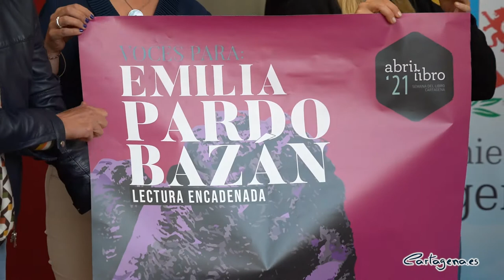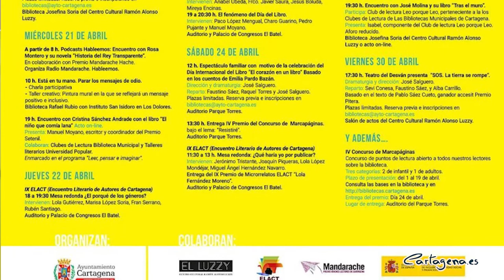Cartagena rendirá homenaje a Emilia Pardo Bazán en sus actos por el Día del Libro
El Ayuntamiento de Cartagena presentó este miércoles, 14 de abril, el programa de actividades que ha organizado en torno al Día del Libro (23 de abril). Presentaciones de libros, charlas digitales, teatro familiar... en torno a la programación AbrirLibro que se desarrollará del 19 al 30 de abril, y en que habrá una protagonista indiscutible, la escritora gallega Emilia Pardo Bazán; en el centenario de su muerte.

AbrirLibro fue presentado por el concejal del área de Cultura del Ayuntamiento de Cartagena, David Martínez Noguera, por el concejal delegado de Cultura, Carlos Piñana, la jefa de la Red Bibliotecas Municipales de Cartagena, Mari Carmen Rodal, y el coordinador del Encuentro Literario de Autores de Cartagena, Paco Marín.

Cartagena celebrará la décimo segunda edición de AbrirLibro bajo el lema 'Es Tempo de Abrirlibro', donde "tendremos actividades presenciales y virtuales. Este año nuestra semana del día del libro está dedicada a la gran escritora Emilia Pardo Bazán, con motivo del centenario de su muerte, el 12 de mayo de 1921" ha indicado el concejal del área de Cultura del Ayuntamiento de Cartagena, David Martínez Noguera.

Este programa contará con presentaciones de libros, como el poemario 'Muy señores míos' que presentará la escritora Marisa López Soria junto a Anabel Úbeda y el poeta Antonio Marín Albalate, el 19 de abril.

Dentro de Radio Mandarache, el 20 de abril, "podremos escuchar el podcasts que grabarán los clubes de lectura en un encuentro con la autora Rosa Montero en torno a su novela 'Historia del Rey Transparente' ha dicho por su parte el concejal delegado de Cultura, Carlos Piñana.

El 21 de abril la autora Cristna Sánchez-Andrade, ganadora del XVII Premio Setenil al mejor libro de relatos publicado en España, mantendrá un encuentro on-line con los clubes de lectura y los talleres literarios de la Universidad Popular.

"El martes 27 de abril,  Ana Penyas presentará su novela gráfica 'Todo bajo el sol'  y un día después José Molina Ayala, nacido en Barcelona pero hijo de emigrantes naturales de Archena dará a conocer su novela 'Tras el muro' una historia que se desarrolla en la Barcelona de la emigración, de la lucha por las libertades, a través de la mirada de un niño" ha comentado Martínez Noguera.

Como es habitual en AbrirLibro habrá talleres para jóvenes y adolescentes, de la mano de la Asociación Columbares y talleres para  adultos, de la mano de Eric Fernández-Luna. "Para los más pequeños de la casa, habrá dos obras de teatro. Teatro Silfo estará con 'La luna en el jardín' propuesta dirigida a la primera infancia y la obra 'El corazón en un libro' dedicado al público familiar y basada en cuentos de Emilia Pardo Bazán" ha subrayado Piñana.

Cada celebración del Día del Libro, el 23 de abril, la Red Municipal de Bibliotecas de Cartagena realiza lecturas encadenadas del autor elegido. "Este año lógicamente la autora homenajeada es Emilia Pardo Bazán. Las lecturas se realizarán en el pato del Museo Militar del Parque de Artillería" ha concluido Martínez Noguera.

Tras ellos, tomó la palabra el coordinador del Encuentro Literario de Autores de Cartagena, Paco Marín, cuyas actividades forma parte de la programación de AbrirLibro.

"Este año, la sede escogida para el Encuentro Literario de Autores en Cartagena ‘IX ELACT’ ha sido El Batel. Los encuentros se sucederán entre los días 22, 23 y 24 de abril.  La entrada será gratuita y el acceso libre hasta completar el aforo" ha dado a conocer Marín.

En las mesas organizadas en este encuentro literario participarán entre otros Jerónimo Tristante, Lola López Mondejar, Miguel Ángel Herández, Rubén Santiago, Marisa López Soria... y se hará entrega del IX Premio de Microrrelatos ELACT Lola Fernández Moreno.

El acto fue cerrado por la jefa de la Red Bibliotecas Municipales de Cartagena, Mari Carmen Rodal, que invitó a "toda la ciudadanía a participar de este programa de forma presencial y virtual. Desde las Bibliotecas estamos deseando que éstas vuelvan a retomar la vida que tuvieron y tendrán".

Animó también a los colegios a que sus alumnos participen en el IV Concurso de Marcapáginas "los diseños ganadores los imprimimos y son los marcapáginas que se reparten en las bibliotecas". Por último Rodal invitó a la participación del acto del día 24 en el Auditorio Parque Torres, donde se representará 'El corazón de un libro'.

Toda la información y reservas de plazas en bibliotecas.cartagena.es